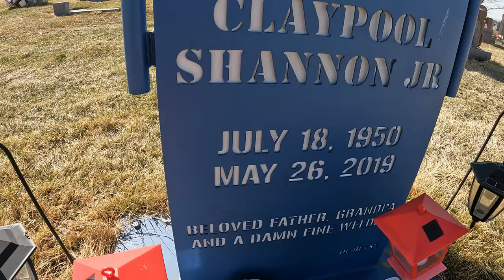A Damn Fine Welder Grave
An interesting grave at Mizpah Cemetery in Platteville, Colorado